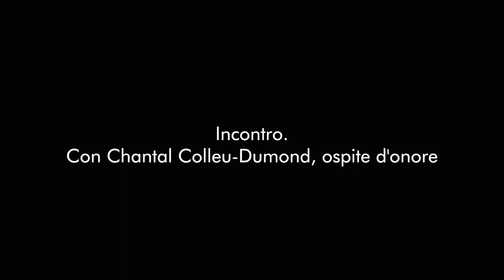Orticolario "The Origin": Incontro. Con Chantal Colleu-Dumond, ospite d'onore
Chantal Colleu-Dumond, voce narrante del video con testi inediti e rimontato in esclusiva per Orticolario The Origin, è la direttrice del Domaine di Chaumont sur Loire, cornice del Festival International des Jardins. L'evento internazionale, che accoglie ogni anno paesaggisti e ideatori di giardini da tutto il mondo, è dedicato alla creazione, all’immaginazione, alla poesia e alla natura. Un laboratorio e un osservatorio della creazione di giardini.

Luogo delle riprese:
Chaumont-sur-Loire (Francia)

Questo video fa parte di 'The Origin', il progetto virtuale di Orticolario. Inizia la tua esperienza immersiva tra vivaisti, artigiani, designer, artisti, paesaggisti